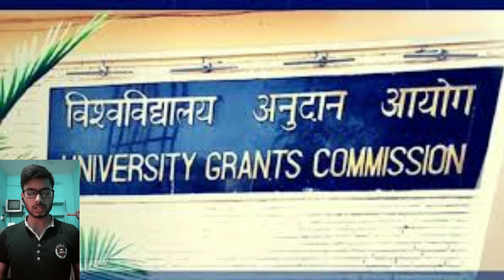UGC latest announcement on exams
UGC about exams in May 2021 and mode of exam